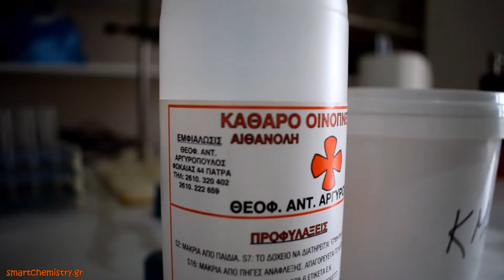Πυροτεχνήματα Κάτω Από το Νερό - KMnO4 + H2SO4 + CH3CH2OH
Hello, my dear viewer!!!

What do I have for you today??? Another cool experiment!!! Underwater Fireworks!!! Yeah!!!

It is about the reaction of Potassium Permanganate (KMnO4) with concentrated sulfuric acid (H2SO4) and ethanol (CH3CH2OH)!!! Here is the reaction:

2 KMnO4 + H2SO4 = Mn2O7 +H2O + K2SO4